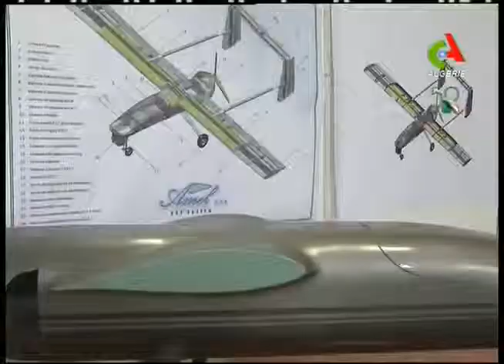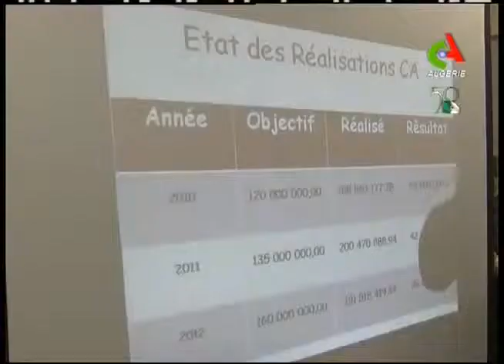Biento Les Drones Sur Le Marcher Tout Les Algerien Peut Acheter un ALGERIA DELLYS